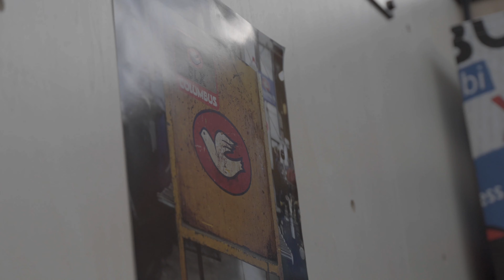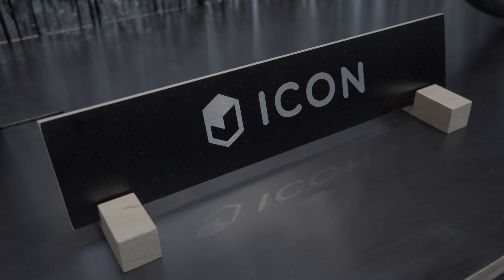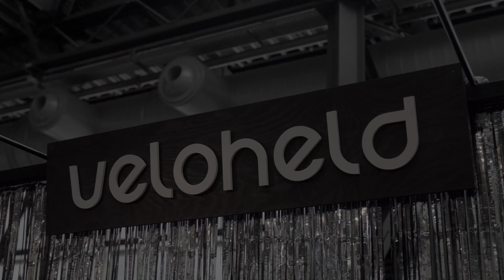Bespoked 2023 – die schönste Messe, auf der wir je waren!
Wow! Was für eine tolle "Messe"! Und dann noch genau vor unserer Haustür in Dresden.

Wir haben die Chance genutzt und am 13.–15. Oktober 2023 im Flughafen Dresden neben dem schon bekannten veloheld.icon Allroad Bike gleich 3 neue Räder auf der bespoked 23 vorgestellt

1. veloheld.farway Pinion – das veloheld Pinion Reiserad
2. veloheld.iron 2024 – das neue veloheld MTB
(bald online…)
3.veloheld.bastiaen – das veloheld Lastenrad.
(bald online…)

Hier gibt es noch mal mehr geschriebene Infos zur Messe und den vorgestellten Rädern: